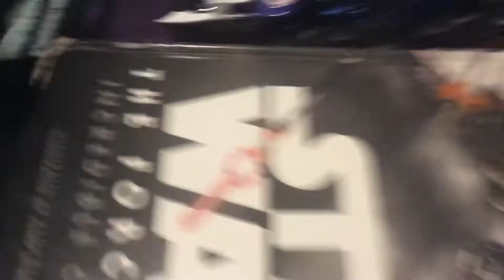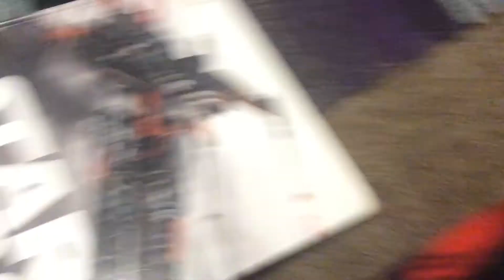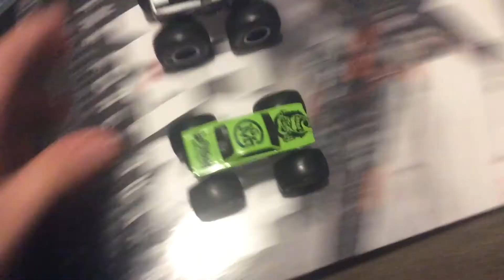Kenny’s monster jam Sign Up Series Season 2 #54 (Event)